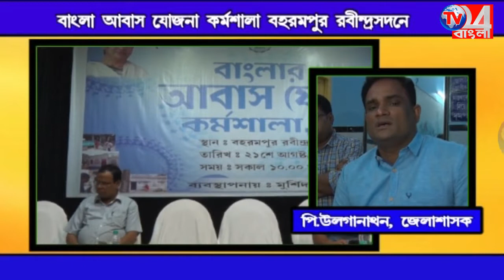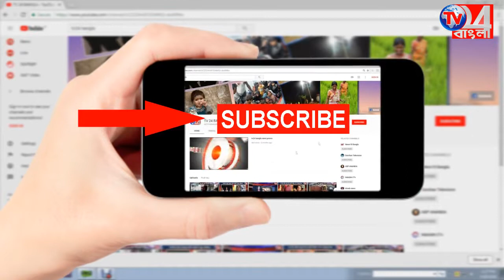জেলা শাসকের নজরে এবার বাংলা আবাস যোজনা-বিশেষ কর্মশালা রবীন্দ্রসদনে